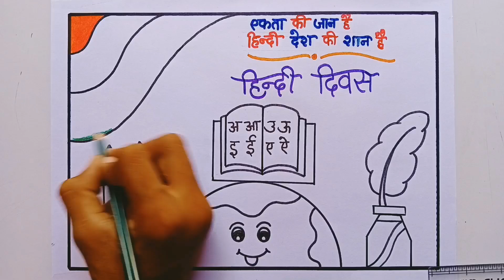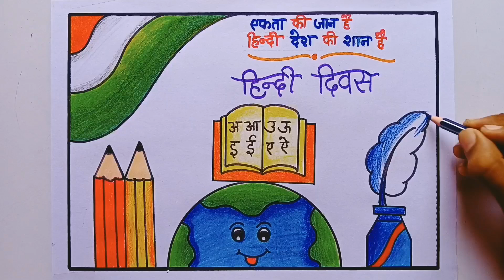Hindi Diwas Drawing / Hindi Diwas Drawing Easy Steps / Hindi Diwas Poster Drawing / Hindi Diwas Art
Hindi Diwas Drawing / Hindi Diwas Drawing Easy Steps / Hindi Diwas Poster Drawing /Hindi Day Drawing

Your quires
hindi diwas drawing easy steps
hindi diwas drawing for beginners
hindi day drawing easy